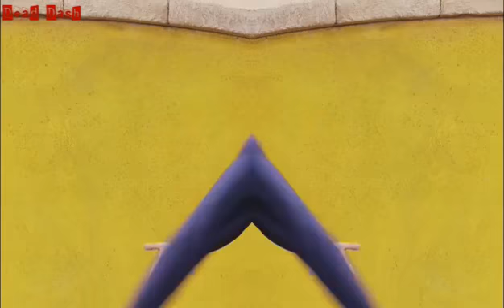[Lazy Town - We Are Number One] But Mirrored And With Shitty Sound Effects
I was bored. I edited it with Vivavideo.
I don't own Robie or Lazy Town.